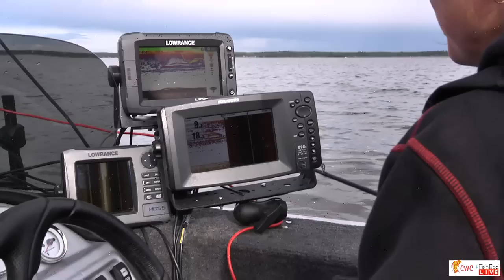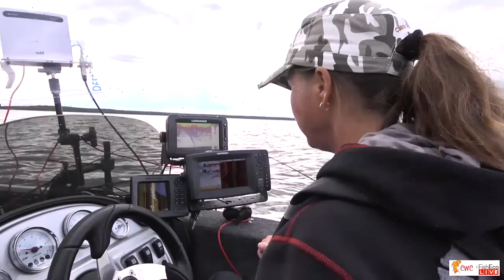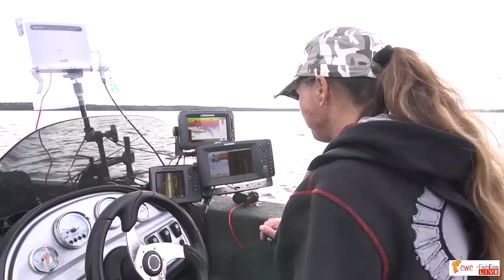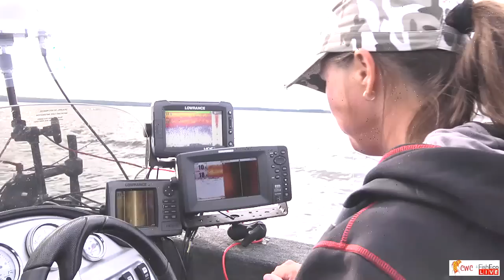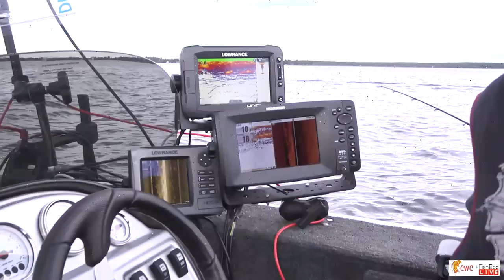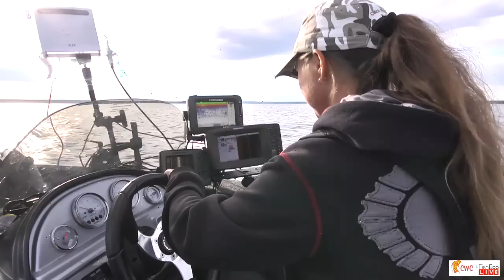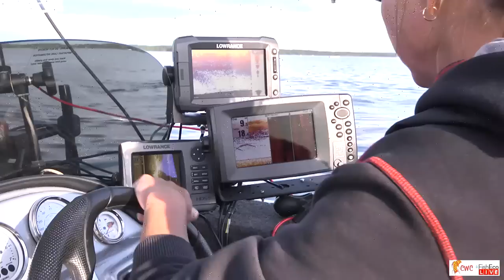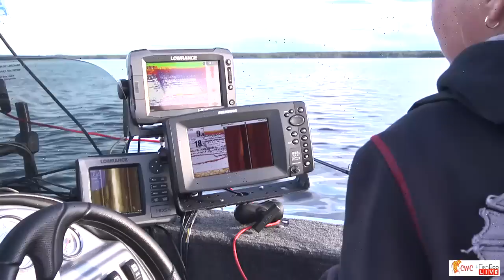Pelagiskt vertikalfiske med Cecilia "Gösdrottningen" Grönberg...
Gösfiske med Cecilia "Gösdrottningen" Grönberg. Under filmen letar vi efter den stora pelagiskt levande gösen och försöker överlista den med vertikalspö. Kort om Cecilia Grönberg. Cecilia är en av Sveriges absolut skickligaste gösfiskare. Med hela tolv gösar över sju kilo, sex över åtta och tre över 10 kilo har Cecilia ett facit som ytterst få gösfiskare når på en livstid. Som vanligt handlar detta program lika mycket om er som tittar, ni är välkomna att ställa frågor under hela programmet.